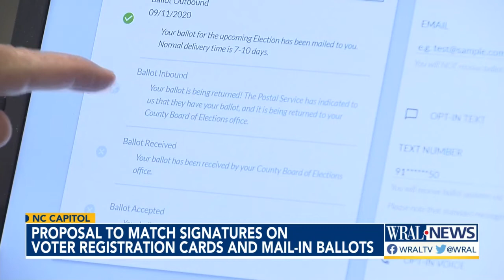Proposal to match signatures on voter registration cards and mail-in ballots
The North Carolina Board of Elections has voted against a petition to allow election officials to conduct signature verification for absentee ballots.